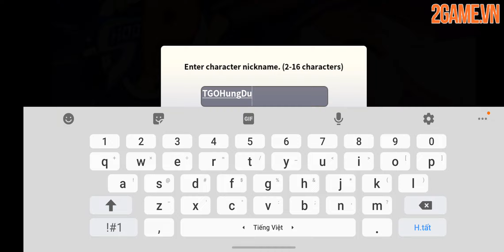[Trải nghiệm] Shoopang Mobile - Game hành động phiêu lưu với đồ họa cực kỳ dễ thương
Shoopang Mobile đi theo phong cách game bắn súng đơn giản với thiết kế các màn chơi thay đổi liên tục vừa thử thách vừa đậm chất giải trí, thư giãn.